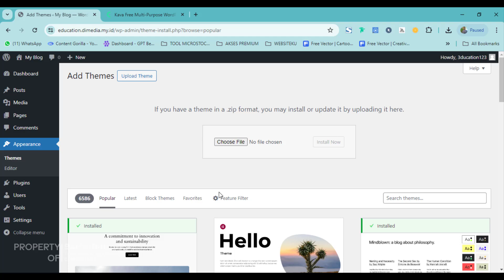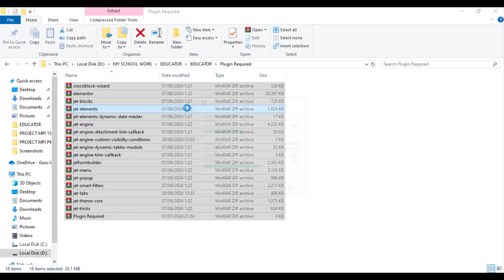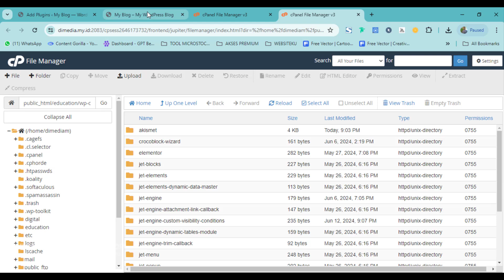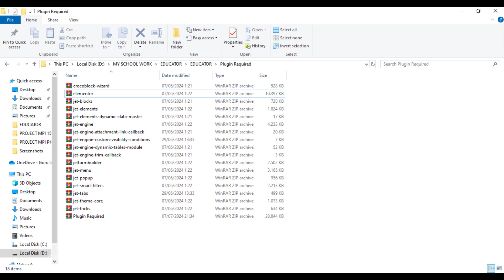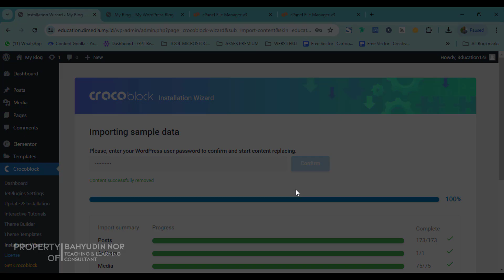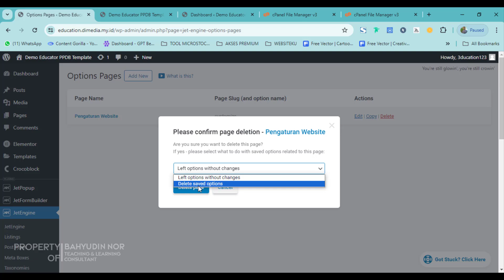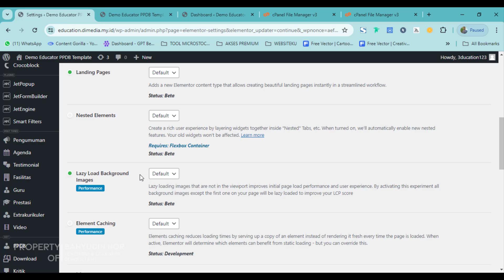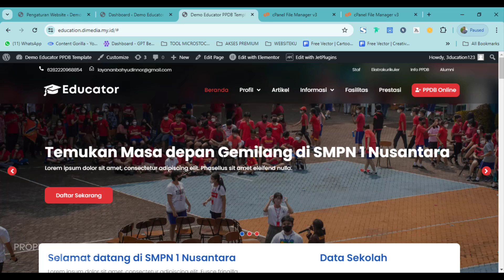Membuat Website Sekolah sch id | Tutorial Import Skin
Demo Website Sekolah Terbaik Mobile Responsive.

🔥 Demo Link Terkait
✅ Website Sekolah Platform Blogger